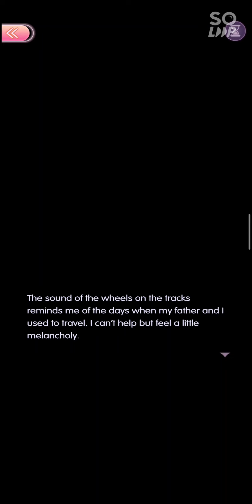1-13 Phantom of the Opera ~ Time Princess "Cemetery Assault"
The Angel of Music's performance touches Christine, but it also causes an argument between her and Raoul. Why can Raoul hear the Angel of Music too?